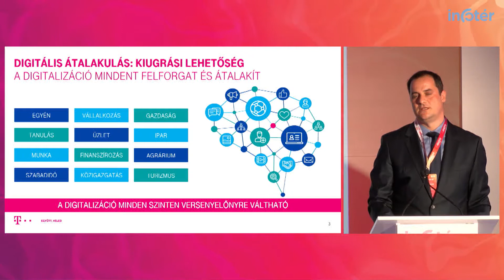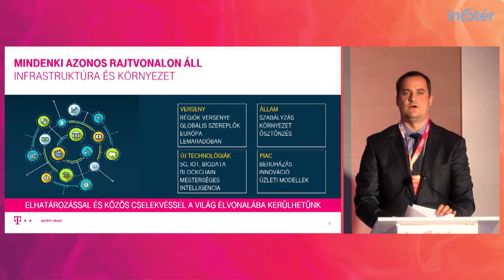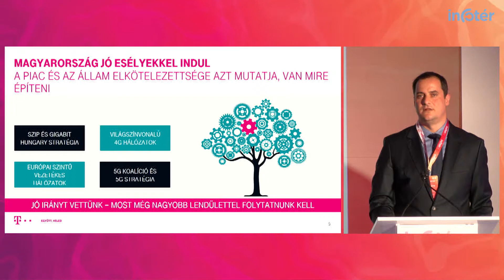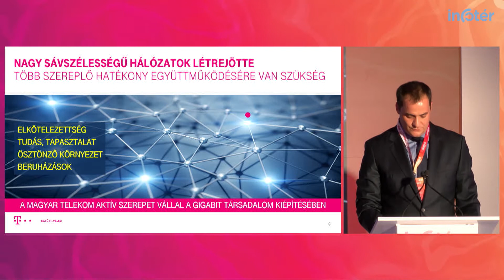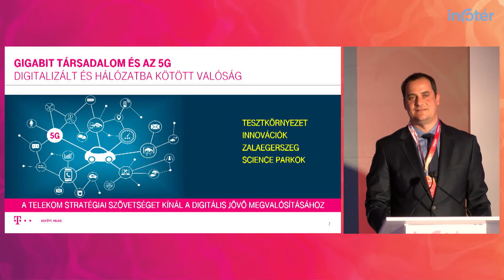„Nincs kitérés a digitalizáció elől” – Rékasi Tibor előadása az Infotér Konferencián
A Magyar Telekom vezérigazgatója a digitális transzformáció témakörét állította előadásának középpontjába, illetve a digitalizáció olyan elemeit, amelyek tejesen átalakítják az életet. Az izgalmas előadás során fény derült arra is, hogy miért nincs kitérés a digitalizáció elől.